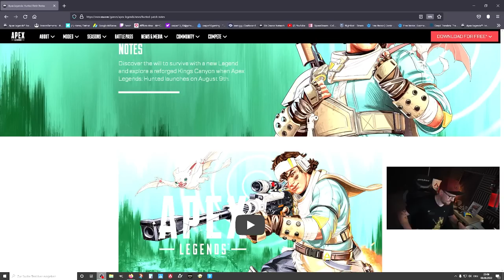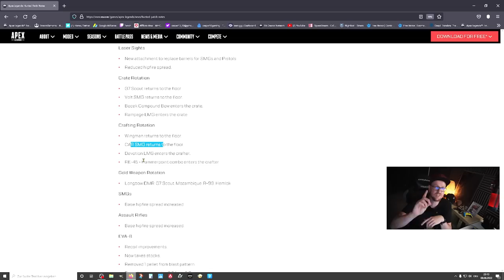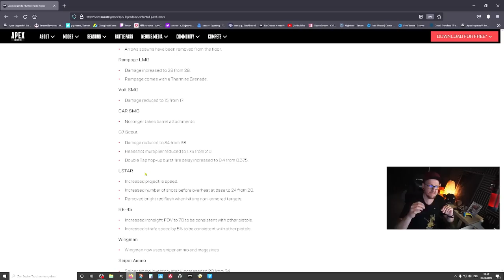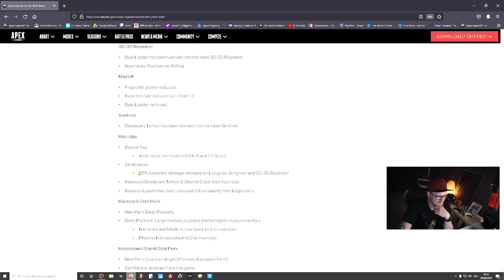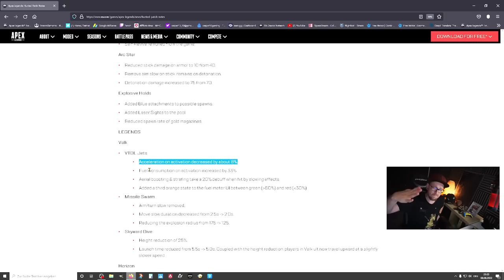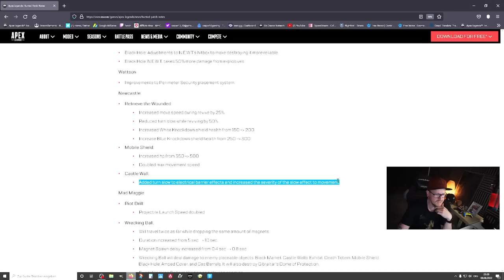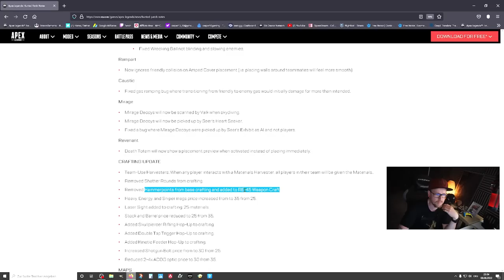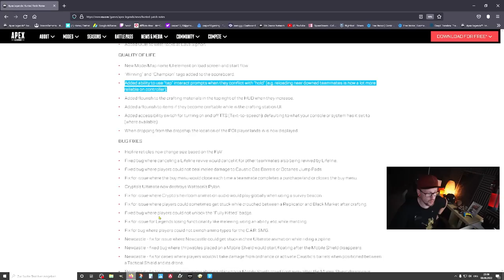UNFASSBAR viele PATCH NOTES heftiger Valk Nerf mit Realtalk uvm. Apex Legends Season 14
Alle UNFASSBAR viele PATCH NOTES heftiger Valk Nerf uvm. Apex Legends Season 14

Mein Equipment:
Mikro: Hyper X QuadCast*

Elgatogeräte:
Stream Deck*

Capture Card:*

Elgato Halterung*

Elgato Flexarm*